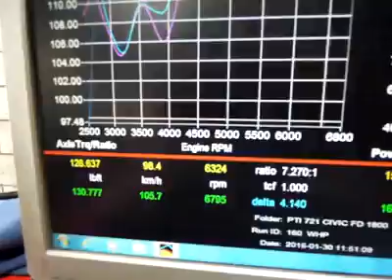Honda Civic 1.8L SpeedLab Supercharged makes 170whp! Stock 105whp